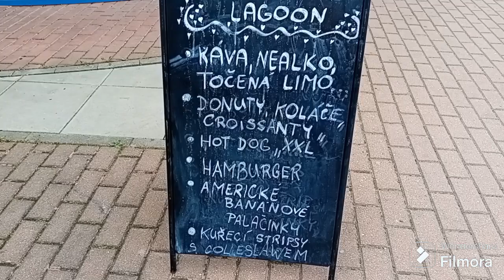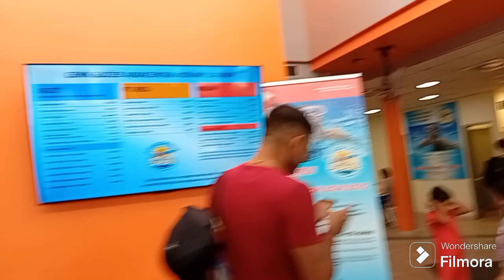Swimming at aquacentrum Letnany Lagoon